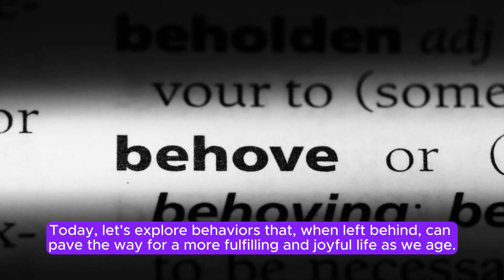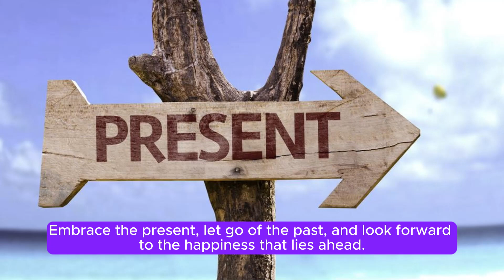Embracing Happiness Through the Ages